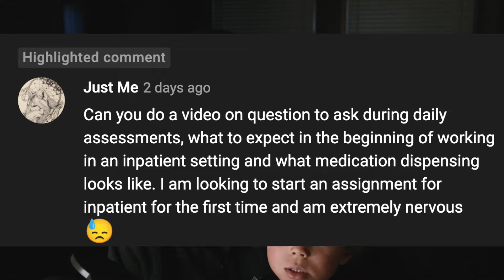New to Psych Nursing? What to expect, what it looks like passing meds, and daily assessments.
As a new psych nurse, it can be daunting to start working in an inpatient setting. In this video, I share my experience and provide some tips and advice on what to expect. I discuss what a daily med pass looks like, common questions to ask during daily assessments, and what patient behavior to expect. I also share some tricks for medication dispensing and highlight the importance of safety checks. Whether you're a new psych nurse or just curious about what goes on in an inpatient setting, this video has something for you.